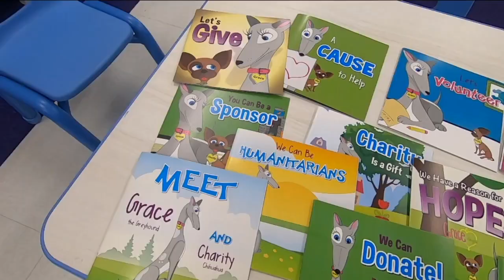The Learning Experience in Franklin introduces children to STEM in preschool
The Learning Experience in Franklin is a  place that takes the young minds of our future (little) leaders seriously.